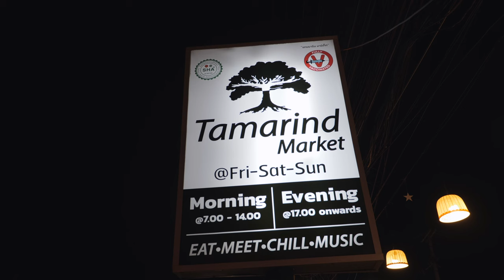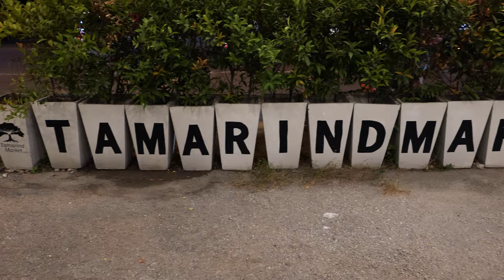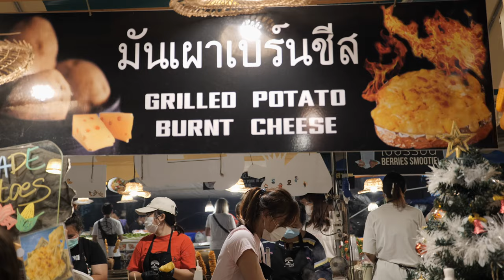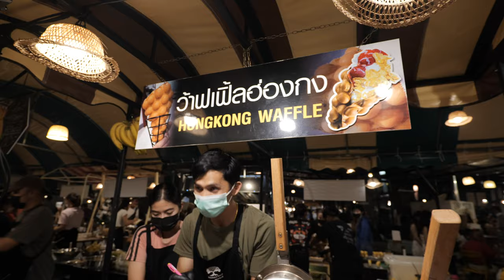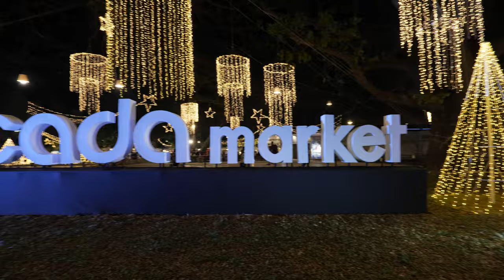Pizza al Tamarind Night Market - HUA HIN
Mangiamo una buonissima pizza e tante altre cose buone al Tamarind Market, uno dei night market più famosi di Hua Hin.
Vi mostriamo anche il bellissimo appartamento dove abbiamo soggiornato per 2 settimane a 30 euro a notte.

0:00 intro
0:24 hotel a hua hin
3:40 tamarind night market
5:00 pizza
6:48 street food
8:10 cicada night market
9:37 frutto sconosciuto
12:02 backstage